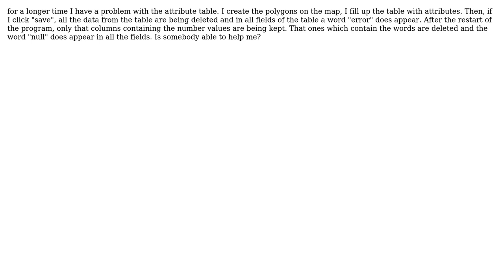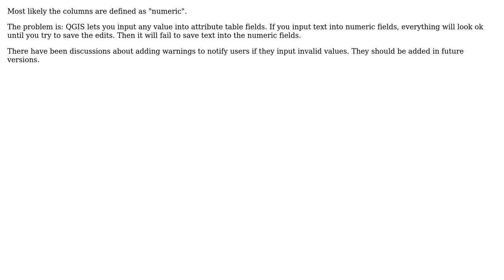GIS: Why does the attribute Table not maintain input data? (2 Solutions!!)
GIS: Why does the attribute Table not maintain input data?

With thanks & praise to God, and with thanks to the many people who have made this project possible! | Content (except music & images) licensed under CC BY-SA | Music | Images & others | With thanks to user underdark user Petr user jef and the Stack Exchange Network Trademarks are property of their respective owners. You are responsible for your own actions.